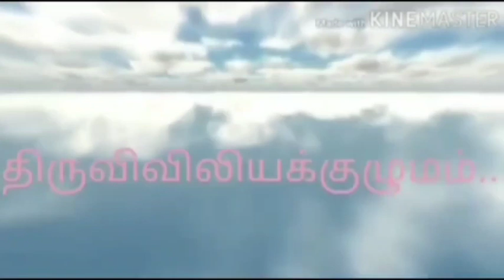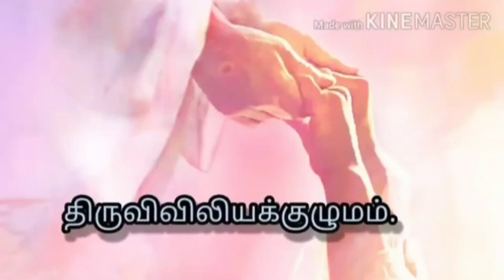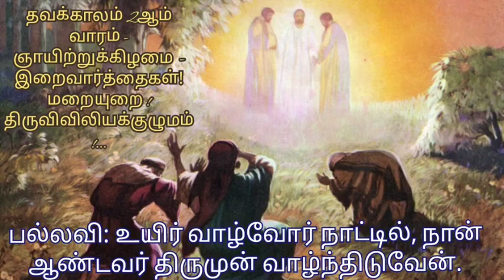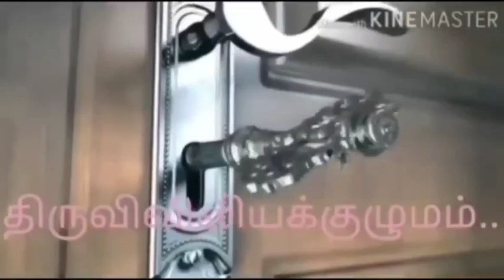தவக்காலம் 2ஆம் வாரம் - ஞாயிற்றுக்கிழமை - இறைவார்த்தைகள்! மறையுறை ! திருவிவிலியக்குழுமம்!...